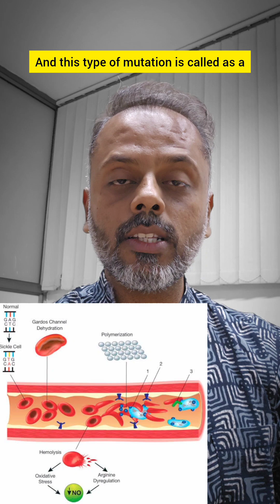Sickle Cell Anemia || Biochemistry In 3 Minutes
This is another video on biochemistry in 3 minutes. It's on Sickle Cell Anemia.  In this video i have discussed about what is Sickle Cell Anemia,  pathophysiology of Sickle Cell Anemia,  signs and symptoms of Sickle Cell Anemia,  diagnosis and treatment of Sickle Cell Anemia